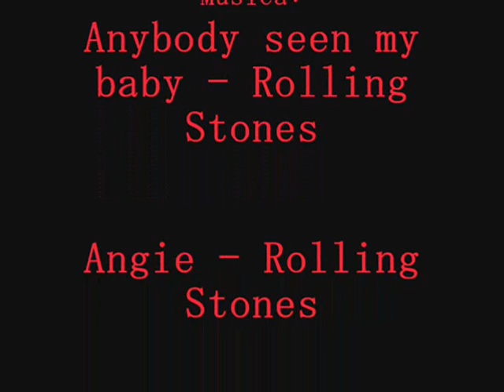Angelina Jolie Antes de la Fama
Mi actriz preferida, la amoooo! Amo que sea linda, que sea buena actriz, buena madre y las cosas que hace por los demás, su solidaridad!.
LA ADMIRO PORQUE NO ES SOLO UNA CARA BONITA!